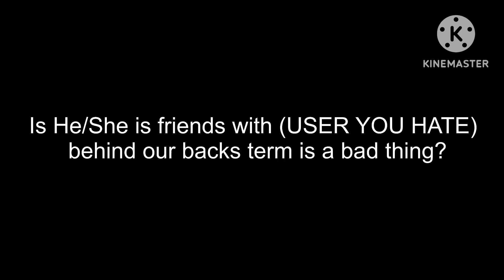Question #123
YES! Because it’s considered opinion bashing and doesn’t make sense! I’m watching you Ryan Sylvia and Greg Heffley UTTP!